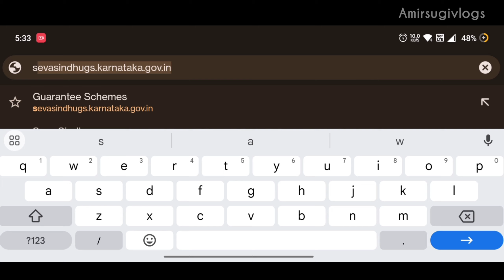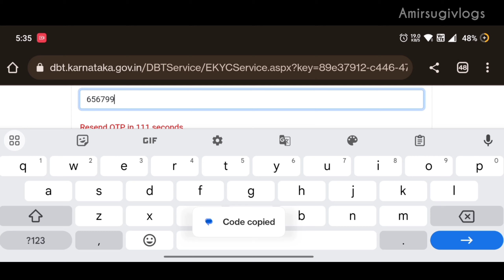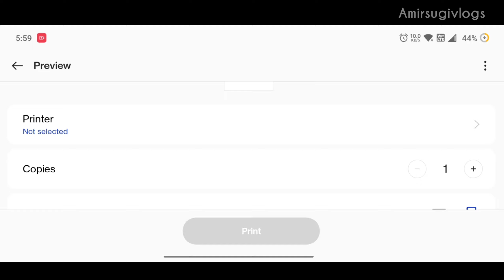How to apply free electricity scheme | Gruha jyoti scheme | Karnataka |Tamil |Amirsugivlogs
Hi sweetie's,

In this video you can watch and enjoy our night out to rameshwaram cafe❤️

Please drop a mail for any queries or video suggestions at

About : amirsugi vlogs is a YouTube Channel, where you will find lot of information about current affairs, baby care, self grooming, makeup do, lifestyle, automobile update, new launch, baby weaning, baby deit and what not. I hope this video was Useful and you liked it, if you did press the thumbs up button